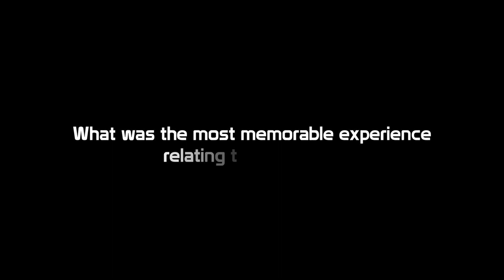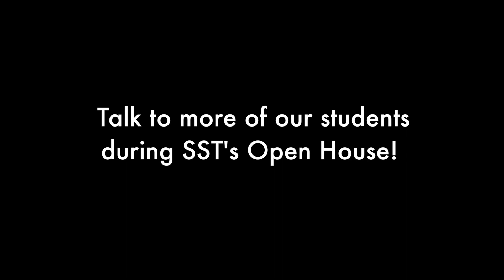SST Badminton and Drama Club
Although we will not have the full showcase of CCAs during this Open House, students from the CCAs that are not in rotation are still eager to share their experiences.

In this video below, hear what the representatives have to say about their experiences relating to their CCA.

Other CCA booths will be located at the Atrium, drop by to find out more!